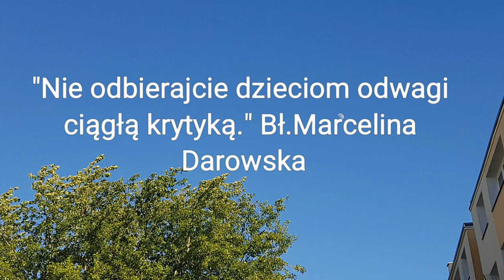Jezus mówi: Nie osądzaj! - SMS Z NIEBA (22.06.20)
22.06.20
"Czemu to widzisz drzazgę w oku swego brata, a nie dostrzegasz belki we własnym oku?" Mt 7,3
"Nie odbierajcie dzieciom odwagi ciągłą krytyką."Bł.Marcelina Darowska